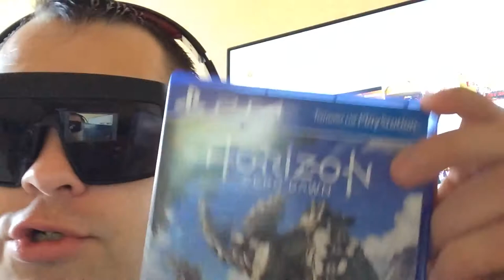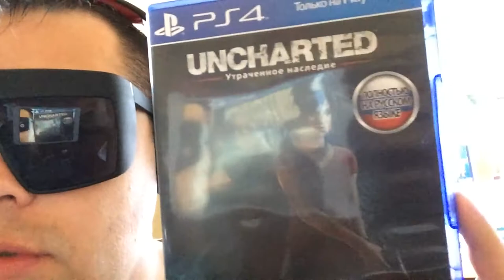Рву танки зубами жесть видео смотреть до конца WOT!!!